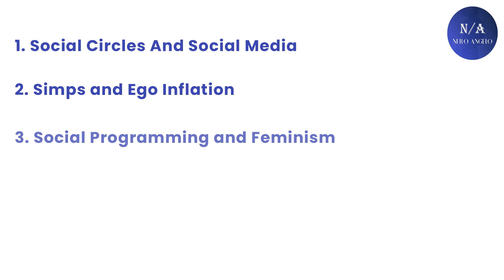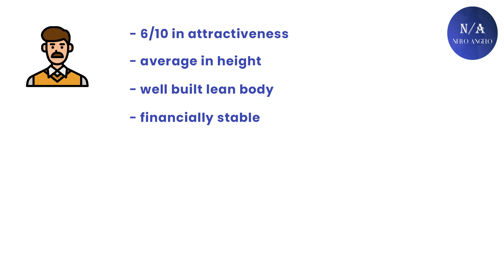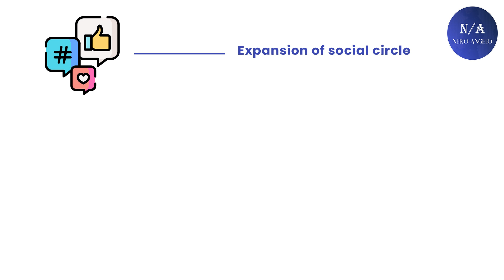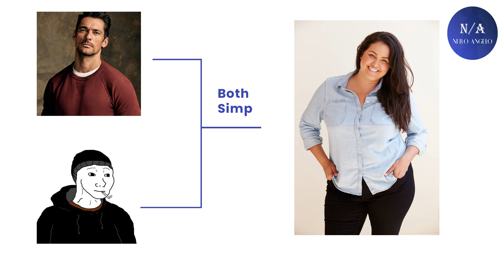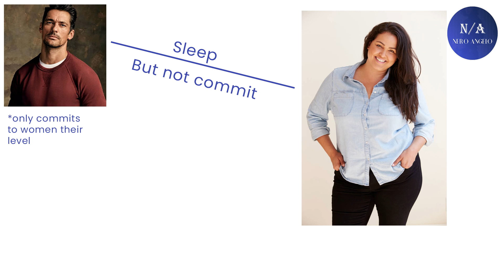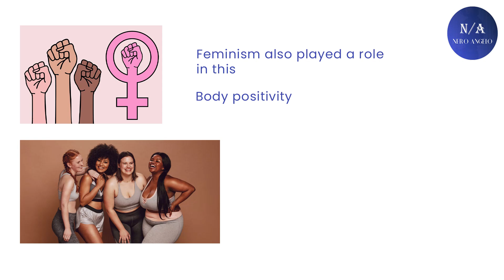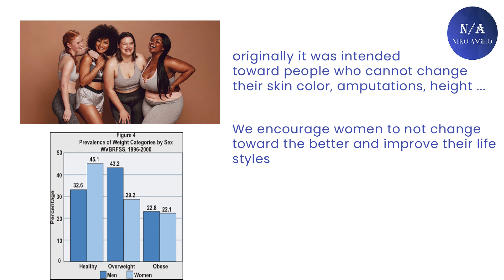Why Most Women Are Delusional About Being a 10 - (Blackpill Analysis)